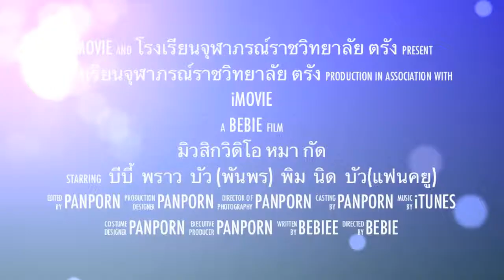หมากัด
ม.5/6 วิชา นาฎศิลป์ รร.จุฬาภรณราชวิทยาลับ ตรัง